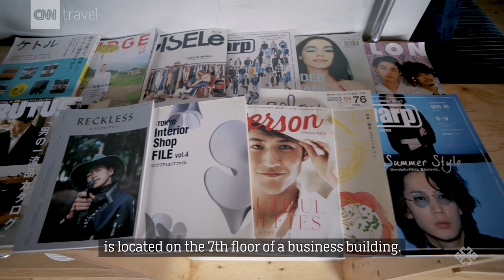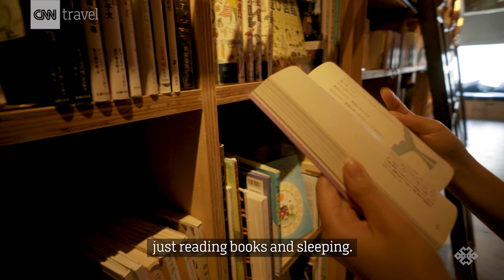Book and Bed Tokyo: Sleep inside a bookcase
For travelers with a literary bent there's Book and Bed Tokyo, a hip hostel that lets guests sleep inside a long, wooden bookshelf.

Video by Black Buddha.